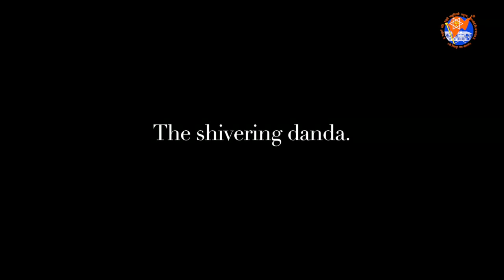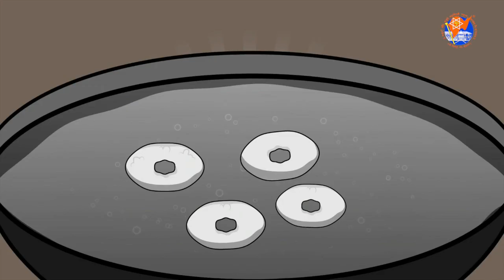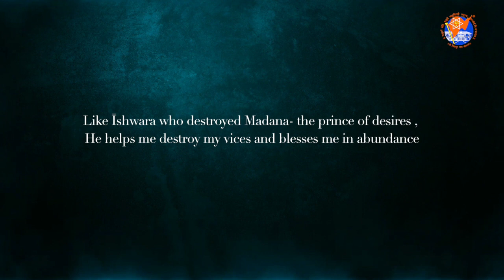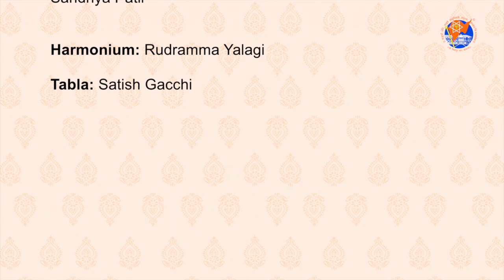Bhajana Sandhya Episode: 8 (24th January 2023)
Bhajana Sandhya 8:  Samaradhana of H.H.Shrimat Shankarashram Swamiji II (24th January 2023) - Bhajan Sandhya by Belgaum Sabha.

00:13 : SCM presentation
10:03 : Bhajan Sandhya by Belgaum Sabha